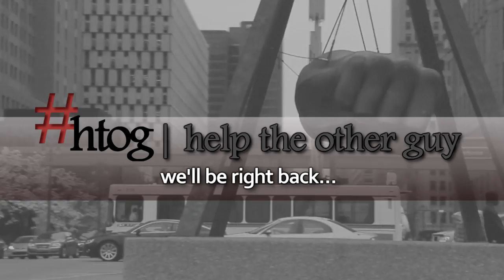htog | fashion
Taylor Miller discovers some current fashion trends around East Lansing, Michigan.